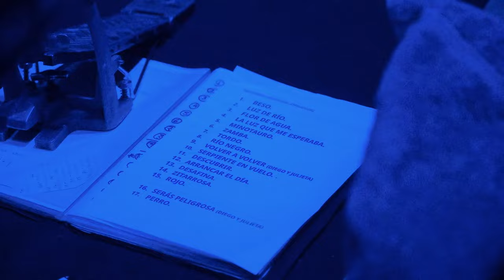JULIETA DÍAZ y DIEGO PRESA - "Río" en Sala Zavala Muniz (Junio, 2023)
Registros del show estreno de "Río" en Sala Zavala Muniz del Teatro Solís, Junio 2023 (Montevideo, UY).

"Río", segundo álbum del dúo formado por Julieta Díaz y Diego Presa.

Julieta Díaz: voz
Diego Presa: voz y guitarra acústica
Ariel Iglesias: batería y coros
Checo Anselmi: bajo
Jota Yabar: guitarra eléctrica
Diego Viera: luces
Martín Pérez: sonido
RT Producciones: Producción

Registro: Jhonatan Grajales
Edición: Marito Davila